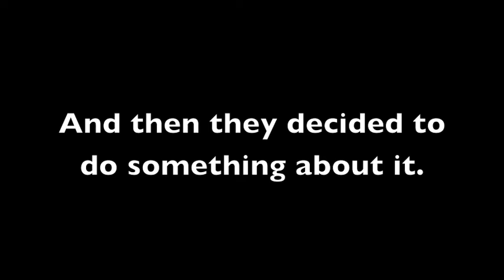Serco does not like it when refugees get to have human contact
Leonora 2012, Day 1.

Between the 26th and the 29th of January 2012, the Refugee Rights Action Network went to Leonora to visit the 160 unaccompanied children that the Australian Government has locked up, by themselves, in immigration detention.

When we arrived there, we were told by Serco that they had explained who we are to the boys (and that we came with gifts), and that they were told that no one inside wanted visitors or the MP3 players or arts supplies we brought with us.  As usual, they lied.